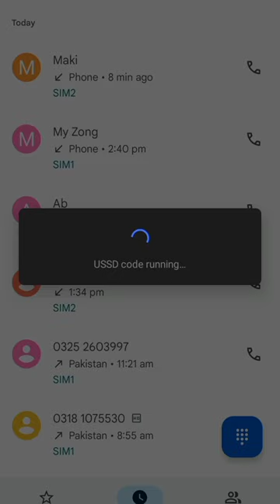Get Free MBs on Zong off Sim by a month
This video is about free internet on Zong.
we can get this offer by reactivating an off Sim.
Offer name is Sim lgao offer